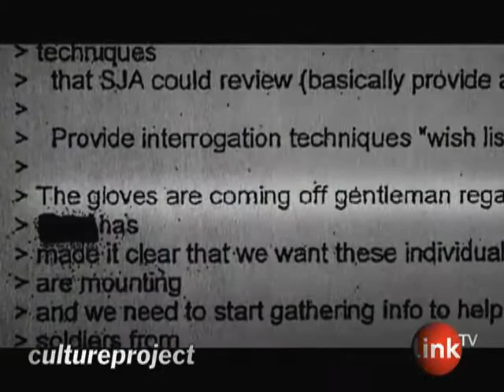F#@k It We're Going In - Clip from "Taxi to the Dark Side"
MSNBC's Rachel Maddow introduces this clip from Alex Gibney's Academy Award-winning documentary, "Taxi to the Dark Side", which aired as part of Culture Project's "Blueprint for Accountability: Working the Dark Side". This powerful footage gives insight into the Bush Administration's disturbing justifications for torture and the "War on Terror".